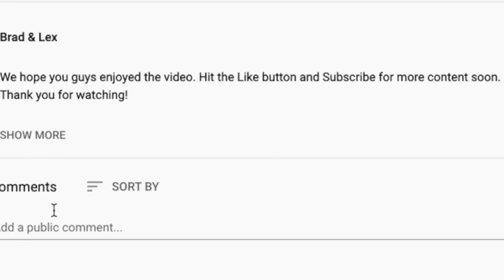🎵 Grand Funk Railroad - Some Kind of Wonderful REACTION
Thanks for checking out our Grand Funk Railroad reaction. Some Kind of Wonderful was one of the best songs from our live stream.

BTC address: bc1qnk9au02dt90pafnl2tzcq8r4jj67n0h5g82fgj
ETH address: 0x5693df730D342E11DcABbE0BCeE801A5910725d1
XRP address: r4wVQdYAcN3bov8oERmBWgcUHSszDv3HDS